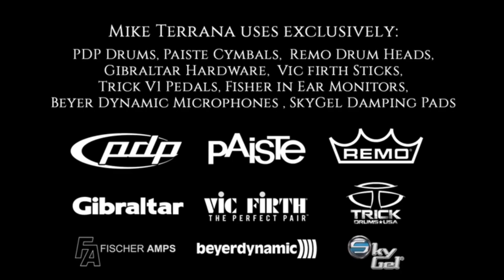Stargazer - Intro - Drums Only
Its an honor  and a privilege to take part in the upcoming celebration of the life and music that featured the drumming of Cozy Powell

If your a drummer or just a lover of music and your not familiar with the work of Cozy Powell, please click the link below for more info on The Man ,The Myth, The Legend